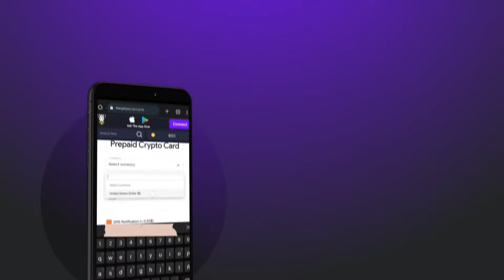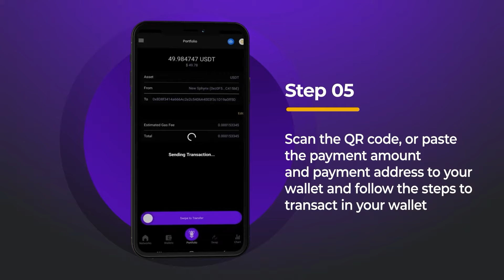How To Create a Sphynx Pay Crypto Debit Card With The Sphynx dApp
Sphynx Labs is an all-in-one DeFi platform to meet all your needs. Now, Sphynx has the Sphynx Pay Debit Card. Easily convert many popular crypto currencies in minutes and spend you money on whatever you want.